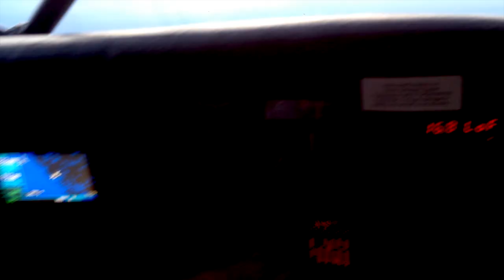Summer 2015 Cottage Life, Deep Bay, Parry Sound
Another highlights from the summer video. Thanks to Larry Woods for the drone footage, and a big thank you to Jim Forsyth for the flights in the float plane. Music: Be Okay, by Oh Honey.
Fishing, tubing, wakeboard, kneeboard, flying, float plane, beach games, craganmor resort, jet ski, seadoo, DJI Phantom, kayak, SUP, Franklin Island, Georgian Bay, Mill Lake.